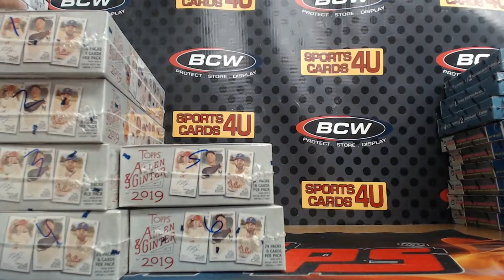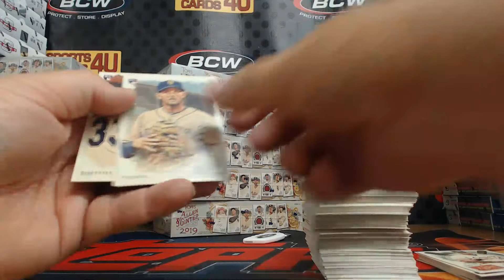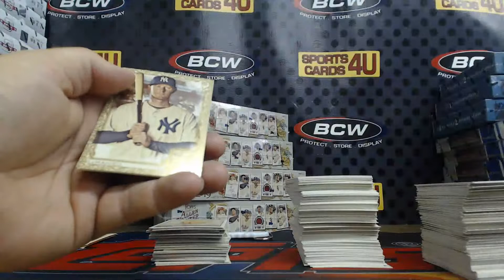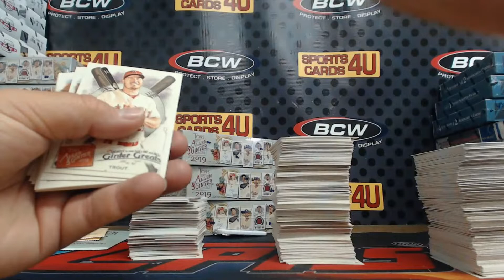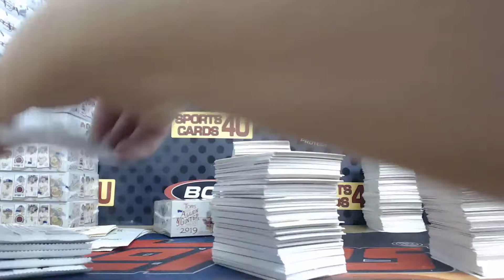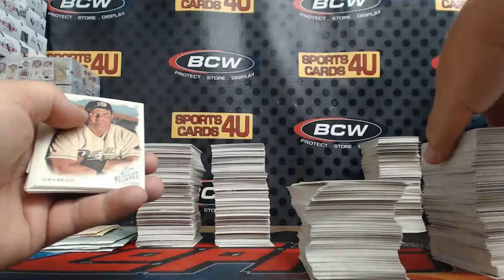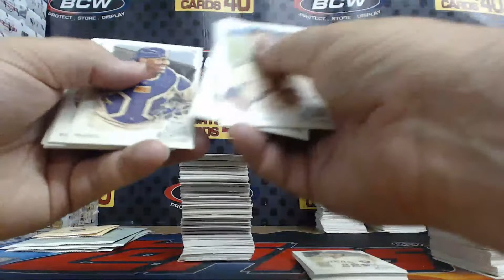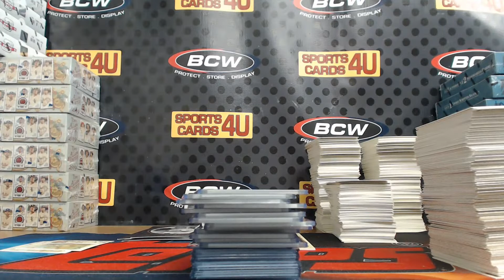2019 Topps Allen & Ginter Baseball 6Box Half Case Team Break #7 (8-5-19)